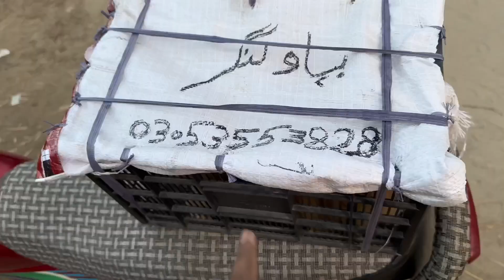Aj hm ny subscriber ke demand puri ke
| یہاں پر آپ کو میرے متعلق اور میرے پرندوں اور جانوروں کے متعلق ساری معلومات ملیں گی جس سے آپ کی معلومات میں بہت سارا اضافہ ہوگا یہاں پر اپ کو بہت کچھ اچھا اچھا دیکھنے کو ملے گا تو مزید اچھی اچھی ویڈیو دیکھنے کے لیے میرے چینل کو سبسکرائب کریں شکریہ|